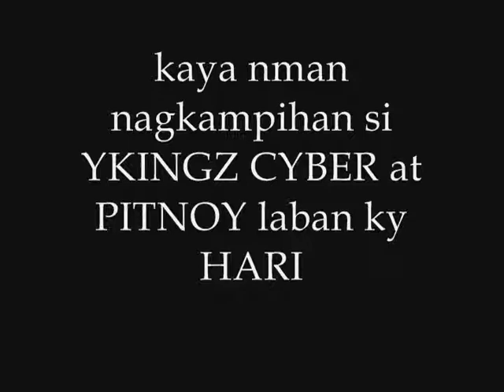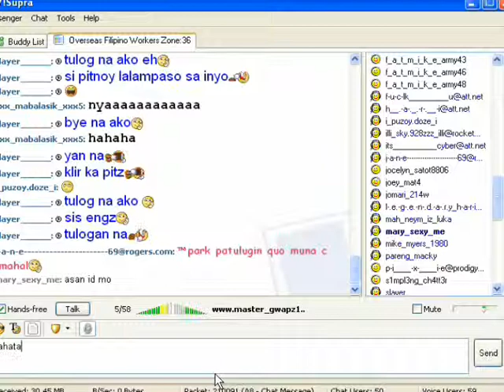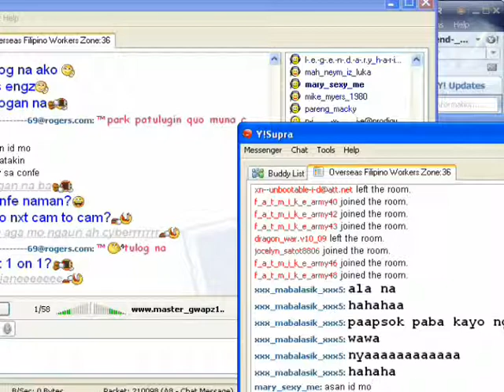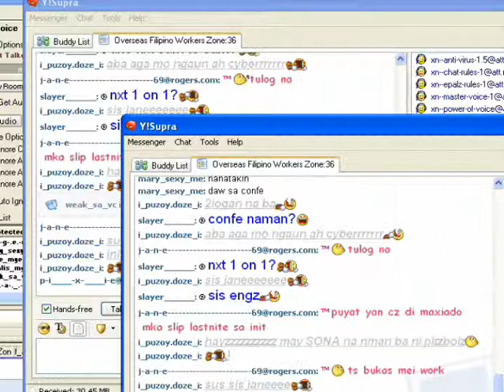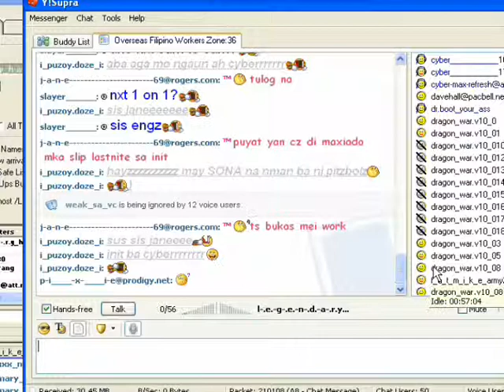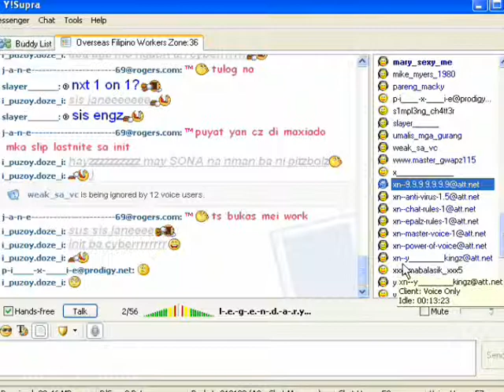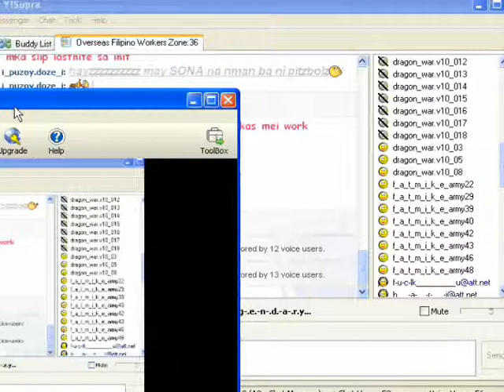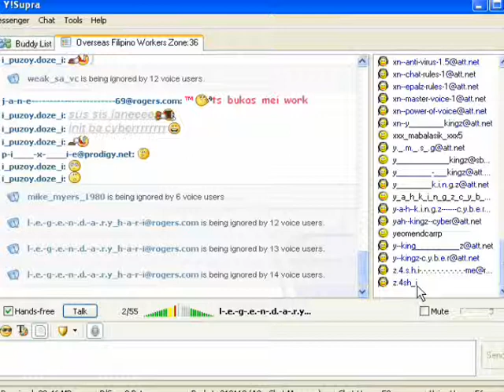2vs1, HARI vs YKINGZ CYBER and ex SENADOR PITNOY, HARI WINS 1-3